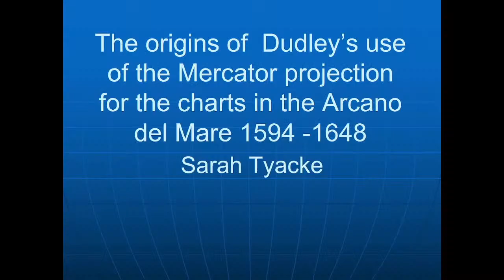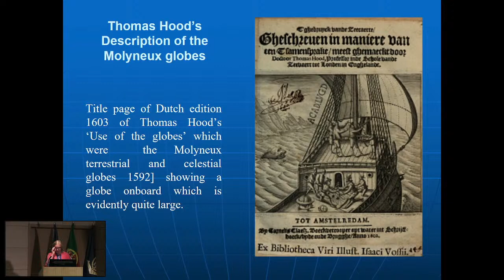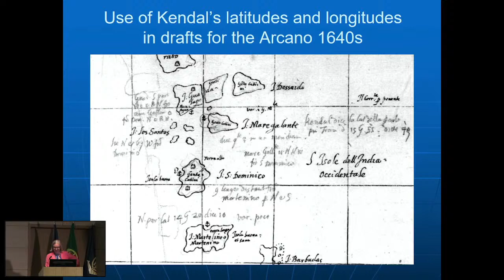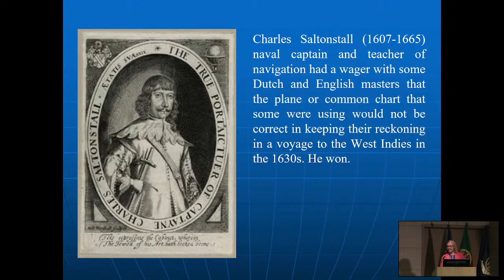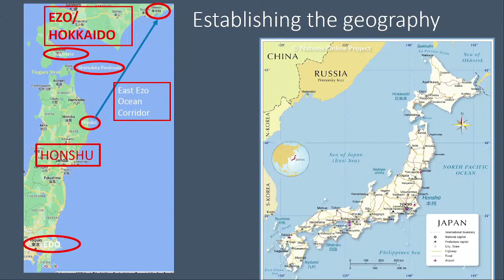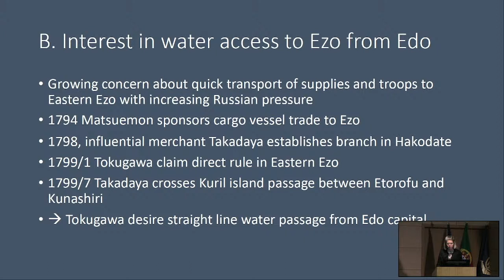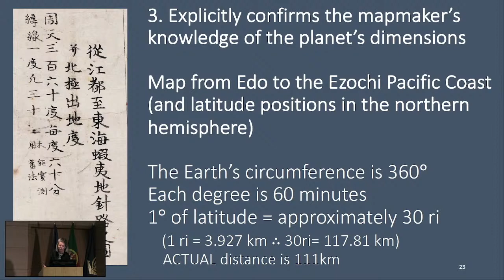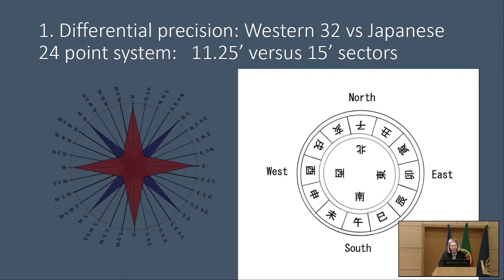IV International Workshop "On the Origin and Evolution of the Nautical Chart" | Day 2 - Session 6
Live broadcast of the IV International Workshop - "On the Origin and Evolution of the Nautical Chart" | Day 2 - Session 6

Chair: Gregory McIntosh

Speaker 1 - Sarah Tyacke | The origins of Dudley’s use of the Mercator projection for the charts in the Arcano del mare (c. 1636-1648).
Speaker 2 - Noell Wilson | The Reemergence of Sea Mapping in Eighteenth Century Japan: Hotta Nisuke and the East Ezo Ocean Corridor.

Timestamps
00:00 Starting...
01:02 Speaker 1 - Sarah Tyacke
29:25 Speaker 1 Q&A
45:13 Speaker 2 - Noell Wilson
1:17:44 Speaker 2 Q&A